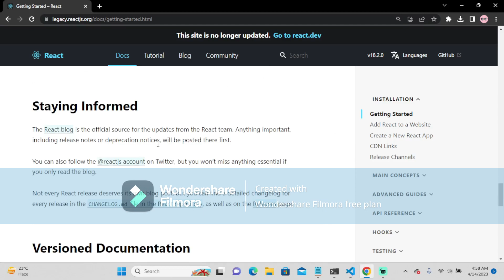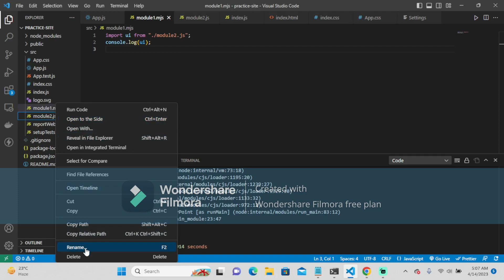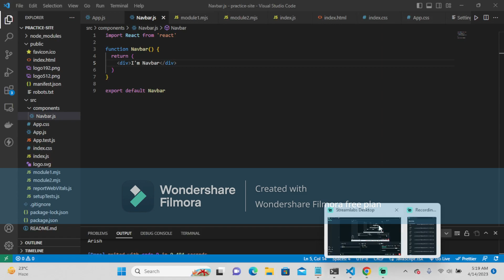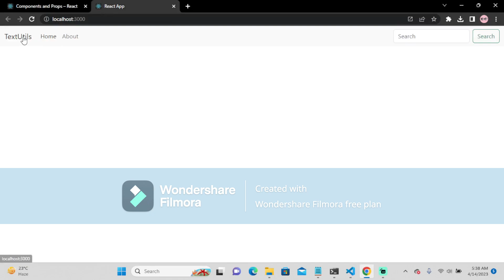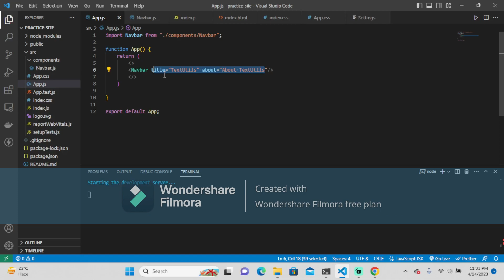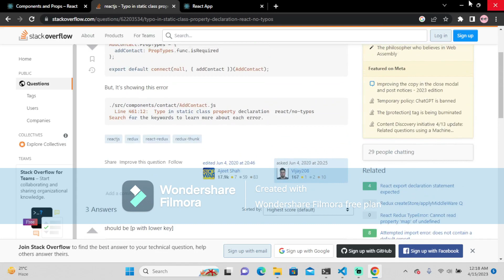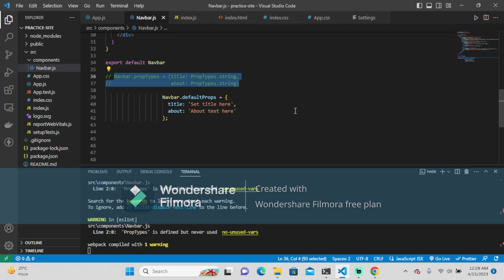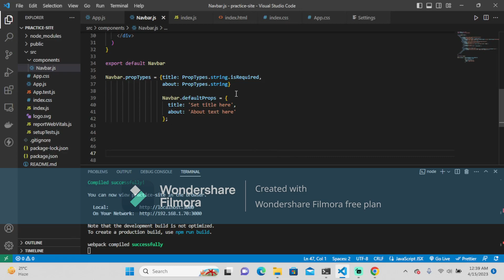2023 | Ultimate React JS Course | Props and Props-Types | Adding props